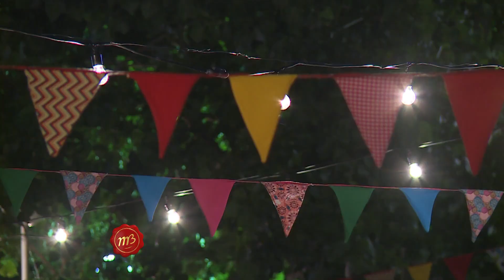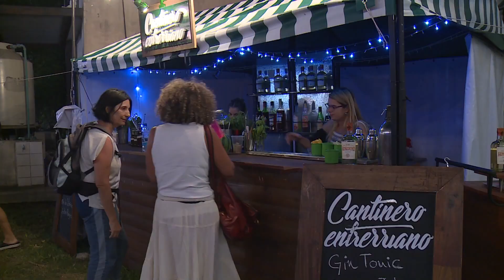Verano 2019 en Entre Ríos - Cultura Encendida Parador Usina